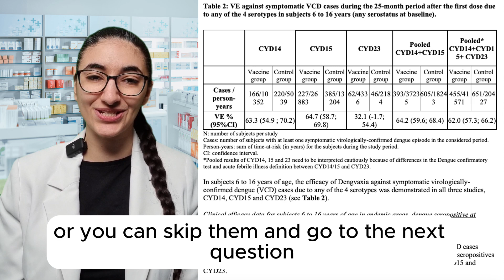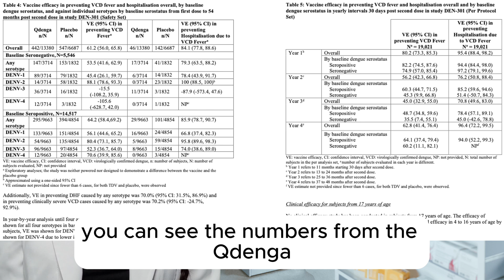Dengue fever vaccines Qdenga and Dengvaxia with Pharmacist Virginia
What dengue fever vaccines are available? The Dengvaxia dengue fever vaccine and new vaccine for dengue fever Qdenga are two vaccines available to protect you against dengue fever. Pharmacist Virginia explains what you need to know about dengue fever and if a dengue fever vaccine is an option for you.

Please click on the numbers below under timestamps to go to the part of the video you want to watch.

Timestamps
00:49 What is dengue fever?
01:10 What are the different types of dengue fever?
01:33 Can you catch dengue fever from someone who has dengue fever?
02:01 Which countries have dengue fever?
02:24 What does dengue fever feel like or look like?
02:49 What are the signs of severe dengue?
03:06 Do you need to go to hospital if you have dengue fever?
03:22 Can you die from dengue fever?
03:51 Can you cure dengue fever?
04:15 Can you take ibuprofen or aspirin if you have dengue fever?
04:25 How can you protect yourself from dengue fever?
05:40 What is the Dengvaxia dengue fever vaccine?
05:51 Who can get the Dengvaxia dengue fever vaccine?
06:11 What is inside the Dengvaxia dengue fever vaccine?
06:21 Is Dengvaxia a live vaccine?
06:34 Can you get dengue fever from the Dengvaxia vaccine?
06:45 How do you get the Dengvaxia dengue fever vaccine?
06:58 Does the Dengvaxia vaccine go into your muscle?
07:06 How many injections are in the Dengvaxia vaccine course?
07:36 Who can get the Dengvaxia dengue fever vaccine?
08:29 Can people who want to travel get the Dengvaxia vaccine?
08:45 What if you want to have a baby and get the Dengvaxia vaccine?
09:16 Can you get other vaccines at the same time as Dengvaxia?
09:38 How does the Dengvaxia vaccine work?
10:24 How long does the Dengvaxia vaccine last?
10:49 Dengvaxia vaccine efficacy
11:49 What is the Qdenga dengue fever vaccine?
12:09 Who can get the Qdenga dengue fever vaccine?
12:38 How do you get the Qdenga dengue fever vaccine?
12:56 How many injections are in the Qdenga vaccine course?
13:17 What is inside the Qdenga dengue fever vaccine?
13:27 Is Qdenga a live vaccine?
13:36 Can the Qdenga dengue fever vaccine give you dengue fever?
13:45 How does the Qdenga dengue fever vaccine work?
14:29 Who can get the Qdenga vaccine?
15:11 Can you get Qdenga vaccines with other vaccines?
15:50 How long does the Qdenga vaccine last?
15:57 Qdenga vaccine efficacy
16:59 Thank you for watching

The information presented is accurate to the best of Virginia's knowledge. You are responsible for your own research and application of the information presented. Please see a healthcare professional such as a pharmacist, doctor or nurse as appropriate for your own health needs.

Any medicines and adverts displayed in or on this video are NOT endorsements by Pharmacist Virginia.

Pharmacist Virginia has not been sponsored in any way and has no conflicts of interest.

No promotions.
Just health education.

Date created: 25 February 2024
Date to review: 25 February 2027

This video follows a PIF TICK accredited process to produce health information that you can trust at the time of publication.